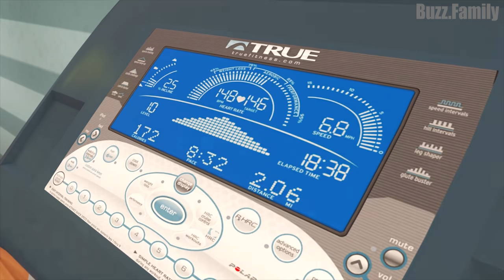Scary Teacher 3D Miss T and Daughter Funny Football with Nick & Tani, Ice Scream + More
Many thanks!!!
Scary Teacher 3D Dowload